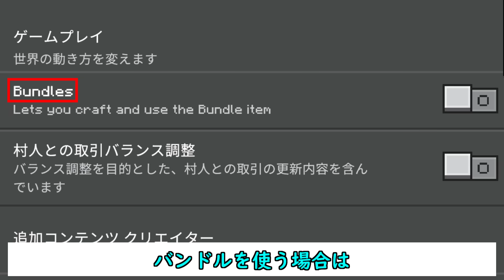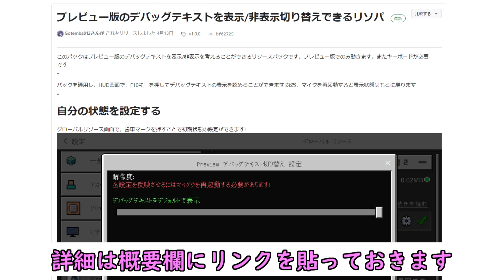【統合版マイクラ】ついに【バンドル/Bundles】が統合版に登場!! 今後のアップデート情報 Beta&Preview版 ver1.21.30.23【PE/Xbox/Win10/PS 対応】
統合版マインクラフトのベータ版＆プレビュー版の今後のアップデート情報について紹介します。
BE Minecraft Preview/Ver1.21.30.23のアップデートです。
【バンドル/Bundles】が実験としてついに統合版に来ましたっ!!

【今回の内容】
0:00 オープニング
0:24 バンドル/Bundles
5:19 その他の修正
7:15 エンディング

・おてんば優香さん作 Preview版のデバッグテキストのアドオンはコチラ

～Java版マイクラ Ver1.21 スナップショット アップデート情報の再生リストはコチラ～